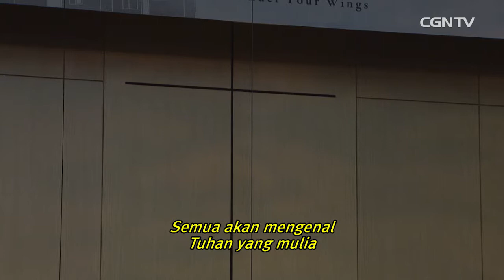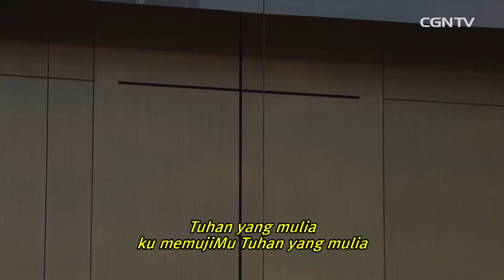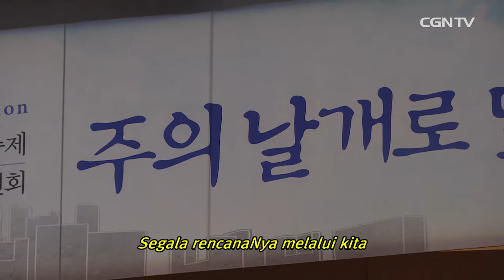[Konser] Lingkupiku @ CGN Musik - 29